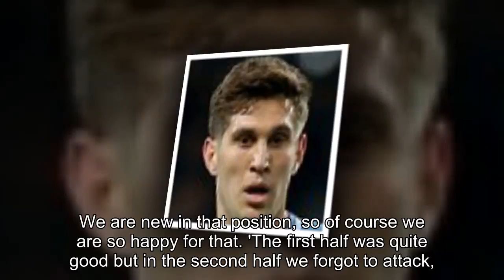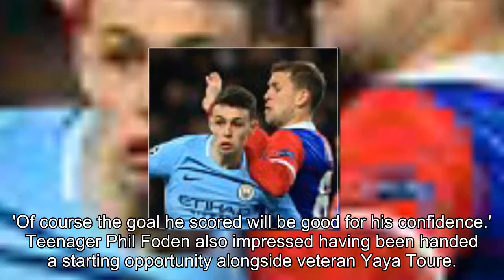Pep Guardiola bemoans 'really poor' Manchester City display as they suffer first home defeat in